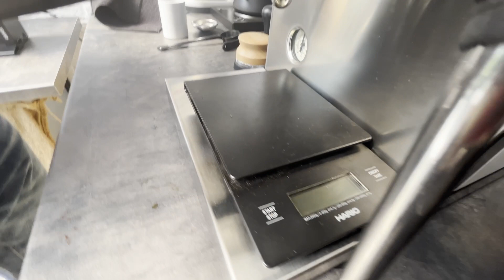Rancilio Silvia Pro X - Die Königin der Dualboiler-Espressomaschinen? Der Test klärt auf.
In diesem Video stelle ich euch die neue Rancilio Silvia Pro X vor und vergleiche sie mit der Rancilio Silvia von 2019.